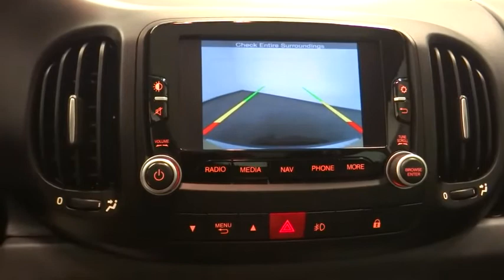2017 Fiat 500L Norco, Corona, Riverside, San Bernardino, Ontario, CA PPA279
Giallo (Yellow) Used 2017 Fiat 500L available in Norco, California at

Recent Arrival! New Price! **Wireless Phone Connection With Bluetooth**, **Remainder of Factory Warranty Still Applies**, **Touch Screen Display**, **Navigation**, **Leather Seating**, **Panorama Sunroof**, **Keyless Entry**, **Parking Sensors**, **Back-Up Camara**, **Super Low Miles**, **Tinted Windows**, **Non-Smoker**, **Dealer Serviced**, **Freshly Detailed**, **Vehicle Includes 5 Gallons of Fuel**, **Vehicle Sold As Equipped Including One Key. Odometer is 1292 miles below market average!30/22 Highway/City MPGBUY IT, TRY IT, LOVE IT, OR LEAVE IT. 5 DAY OR 500 MILE RETURN POLICY... EVEN IF YOU SIMPLY CHANGE YOUR MIND!To see more quality vehicles like this one right here go or call us at to speak to one of our friendly representatives.